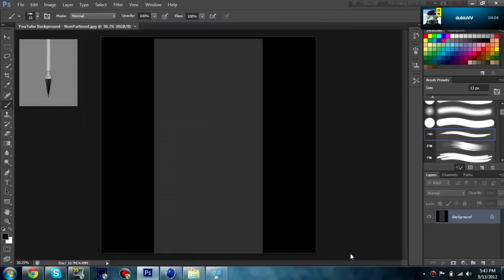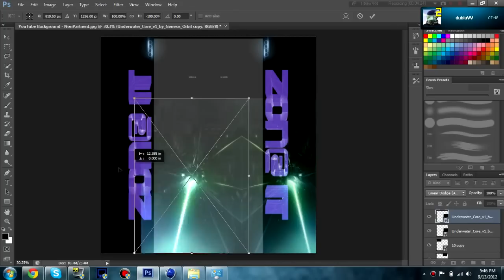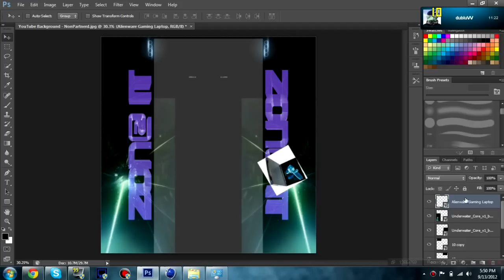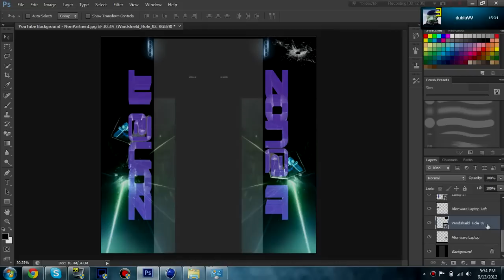(RENDERING FAIL)Speedart ▬ Zon@ IT YouTube Background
Hello guys, I'm flow, and this is a speedart.
What I do in this video?
An YouTube background for Zon@ IT
Hope they like it and they will accept it :D
Programe folosite:
►Filmare - Fraps 3.5.5
               - Bandicam
►Randare si editare - Sony Vegas Pro 11(32-bit)
✖Skype
t-dany-38
✖Steam
flow2012